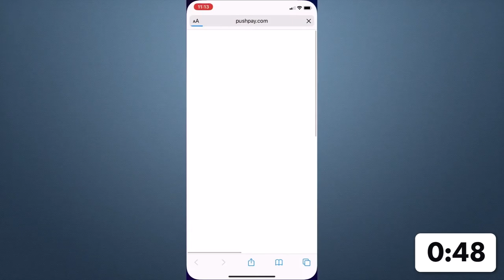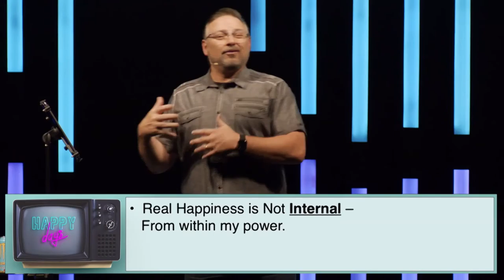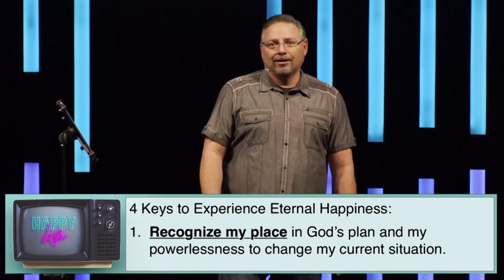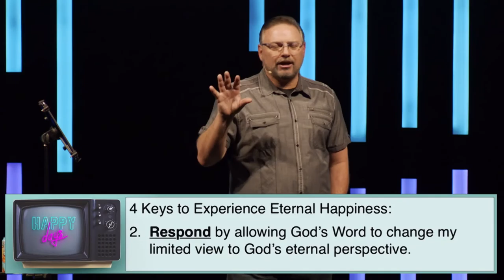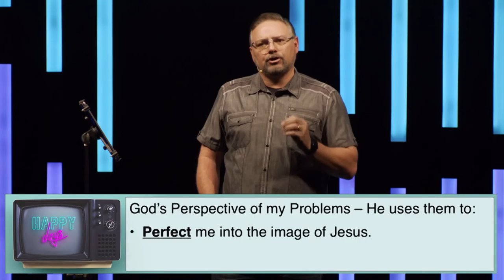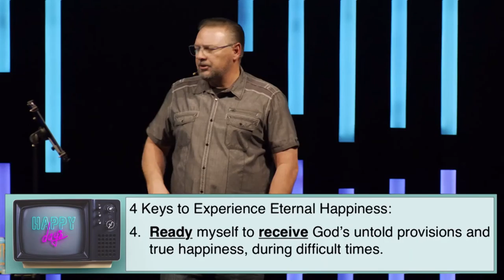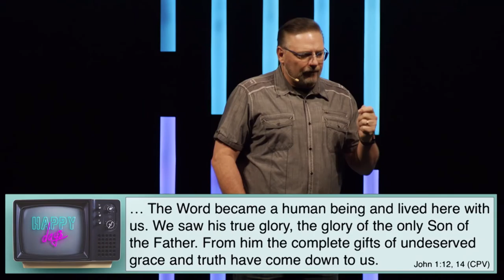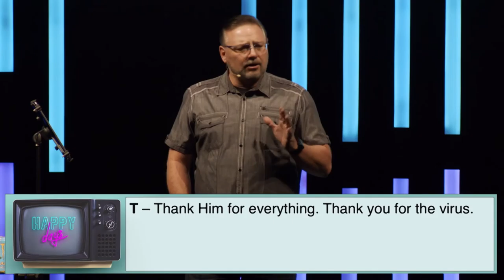Happy Days - Happy Days Are Here Again 040420 - 5:00PM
If you would like to follow along with us in the bulletin or outline, please